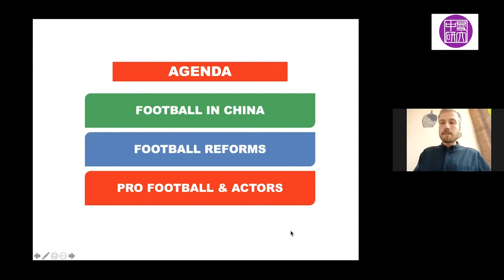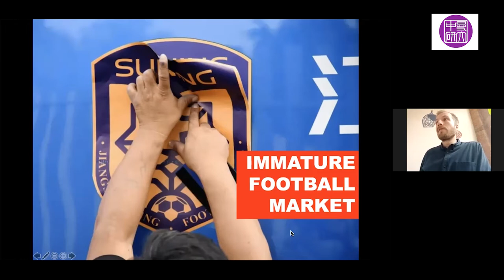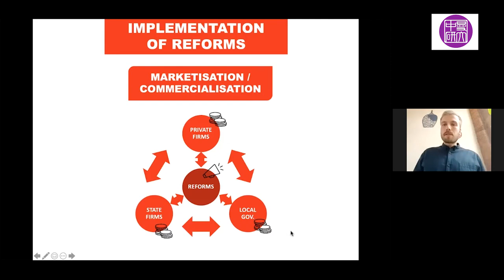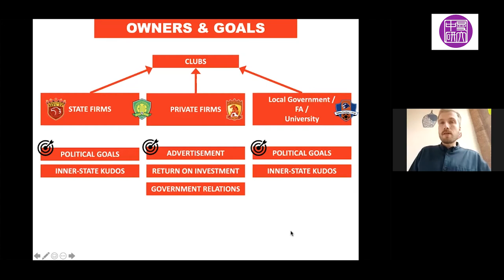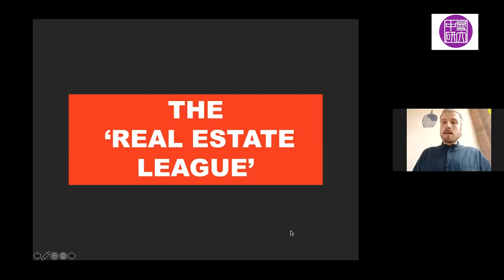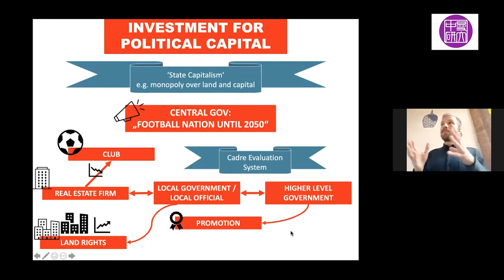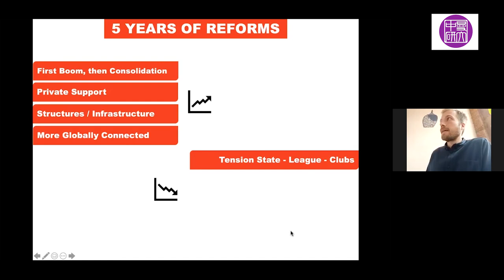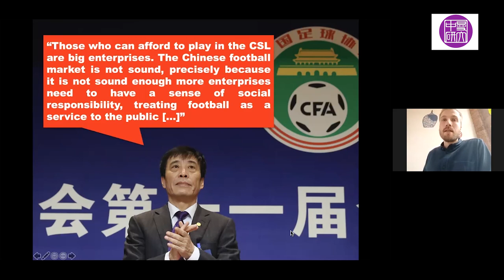Tobi Ross | China's Football Boom [MCI Talk]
Since initiating a set of large-scale reforms in the field of football at the highest political level in 2014, China is aiming to become a leading football nation by 2050. With a clear focus on a strong men’s national team, China’s professional football clubs should function as breeding grounds for local talent and a driver of a still comparatively underdeveloped football industry.

Following the government’s call, football is seeing a huge boom in recent years, with numerous new actors with diverse goals entering Chinese professional football. But what drives this boom and its main actors? What are the motivations and constraints of Chinese football investors in the nexus between sport, business and politics? The talk tries to give answers to these questions and elaborate on the reforms six years after their launch.
𝗦𝗽𝗲𝗮𝗸𝗲𝗿 𝗶𝗻𝗳𝗼𝗿𝗺𝗮𝘁𝗶𝗼𝗻

Tobias is a Doctoral Researcher at the School of Politics and International Relations. His thesis seeks to take the recent Chinese government's push for national football development - The Chinese Football Dream - as a case to explain state-business relationships in Chinese policy making.